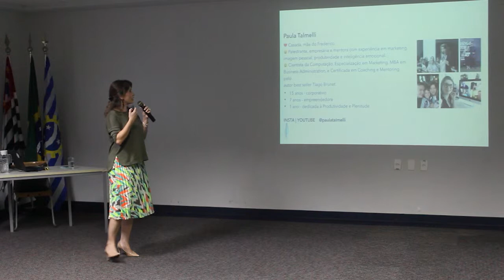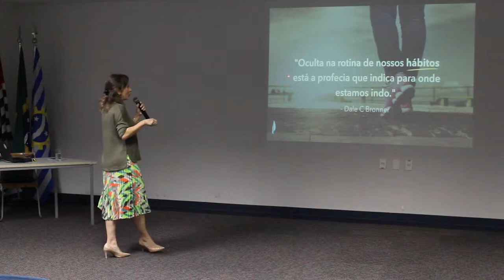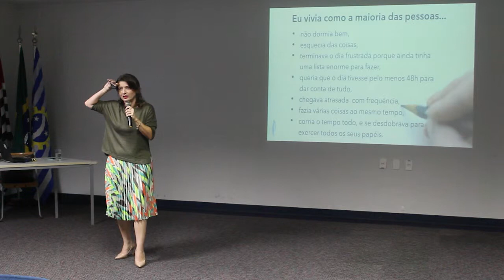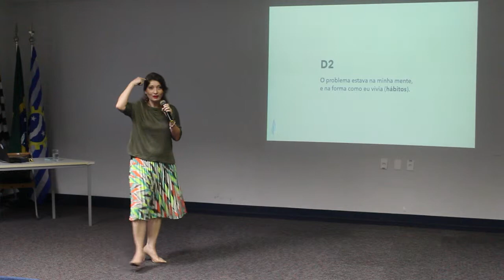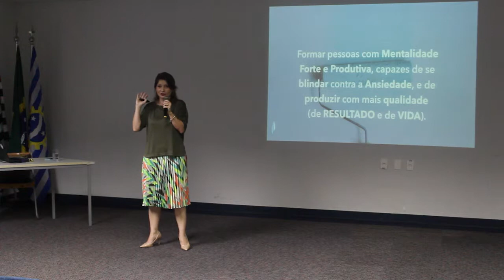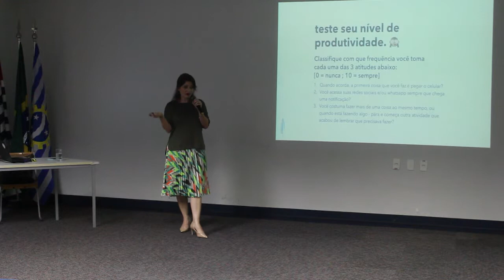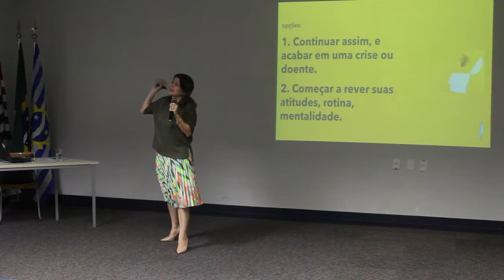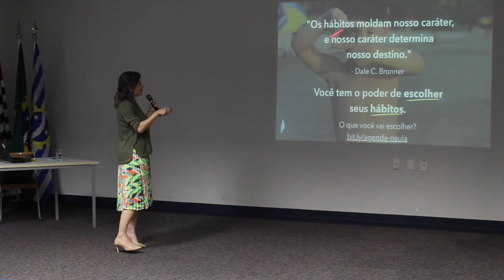Mentalidade Produtiva para quem quer Resultados | Palestra no Parque Tecnógico em SJCampos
+ sobre como ter dias mais Produtivos e com menos Ansiedade

Neste vídeo você encontra a palestra na íntegra feita no Parque Tecnológico em São José dos Campos.

P*LIVRO Coragem para Desacelerar*
Você pode ter uma vida + leve e produtiva...sem correria e sem ansiedade.

🌿PODCAST MANHÃS com Paula Talmelli:
Um shot diário de neurociência e princípios bíblicos para despertar sua mente.

PAULA TALMELLI
Desperte sua mente para uma vida leve, produtiva e feliz
Neurociência + Princípios Bíblicos

Muito obrigada por me acompanhar aqui no YouTube!